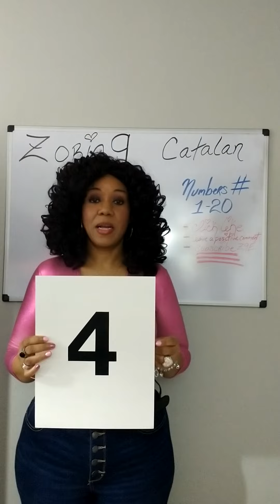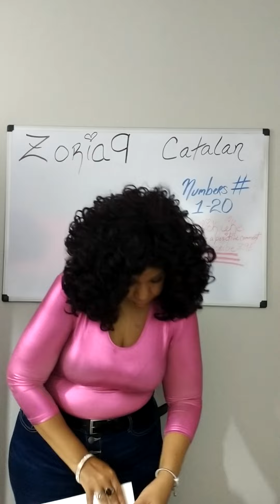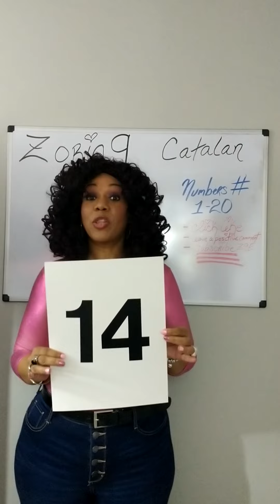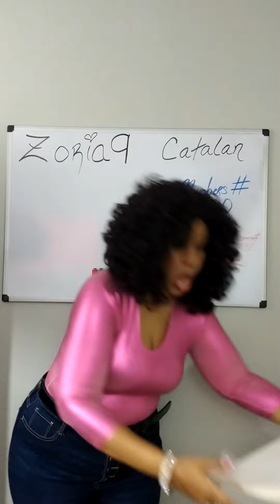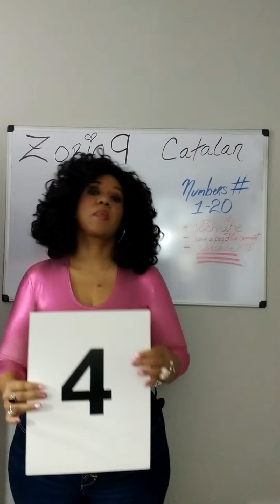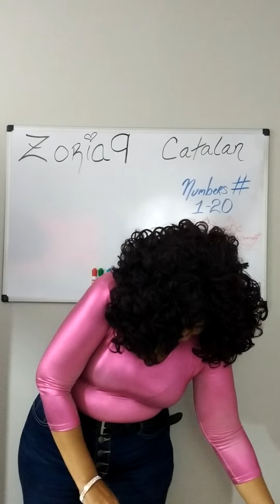N.Y.C. Rapper ZORIA 9 Numbers: 1 to 20 in Catalan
Zoria 9 is counting numbers 1 to 20 in CATALAN is produced by Zoria 9 Entertainment.

Featuring instrumental Beat for song number 9: ATREVIDA, on our 1st album by ZORIA 9 entitled: Yo Sigo Escuchando ( I keep listening ) which is on sale on the online platforms below:

Tidal, Spotify, Apple-iTunes, Amazon, Deezer, HEARNOW, I-HeartRadio, Jango Radio Airplay, TikTok, Facebook, YouTube & Instagram.

ZORIA 9 is on the Indie label: Mayra International Records® 2018

on our Shopify you may buy Zoria 9 T-shirts for Tots, kids, teens & Adults. We have Daddy hats & Hoodies for Teens & Adults!